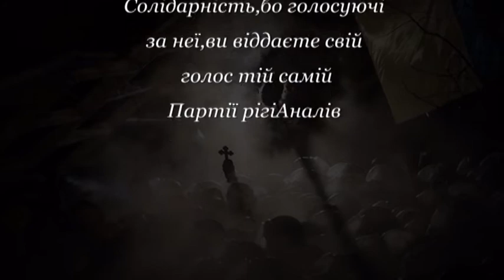Ти до мене не ходи,а я за тобою не піду.